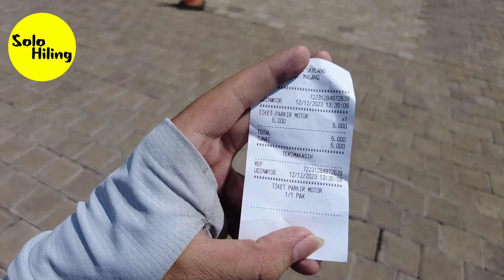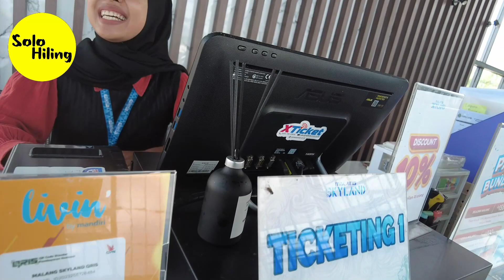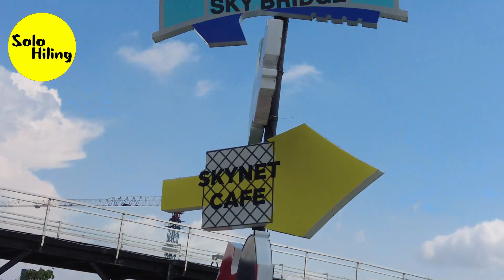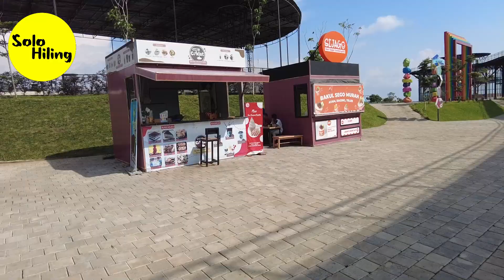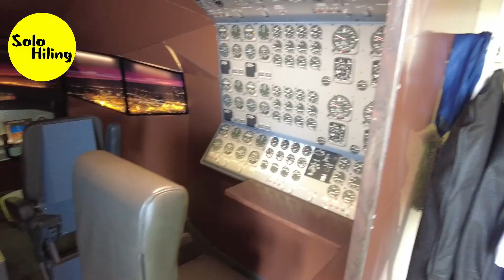Wisata malang terbaru berkonsep alam gaya modern ada jembatan kaca | Malang skyland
Wisata Malang skyland di malang dengan tiket masuk hanya 35rb, dengan parkir 5rb, terdapat cafe diatas awan, dan sky bridge (jembatan diatas awan sepanjang 200 meter, ada salah satu bagian sky bridge yang instagramable dan juga menantang adrenalin adalah jembatan kaca, selain sky bridge dan
jembatan kaca juga ada live music, playground, ATV, Scooter, Virtual reality dan Pesawat Skyland. ada juga stand makanan. cocok untuk liburan bersama keluarga, saudara dan teman.
Ada wisata diatas awan malang skyland sebagus ini dengan view gunung
Pesona wisata Malang skyland yang punya view gunung
Wisata rekomended untuk liburan asyik di malang
Wisata instagramable dengan view gunung sekeren ini di malang
Vlog jalan jalan di wisata malang skyland
Destinasi tempat wisata yang cocok buat nongkrong dan healing di malang skyland
Kondisi terkini wisata alam berkonsep alam gaya modern | Malang Skyland